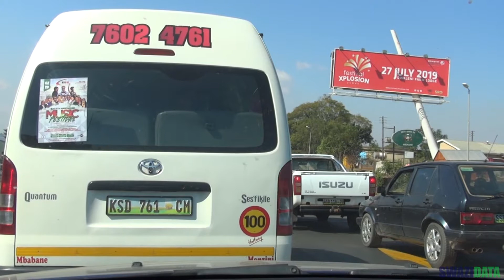Manzini Club Cycling